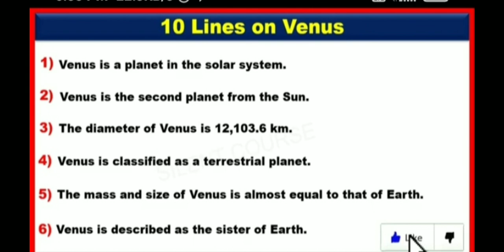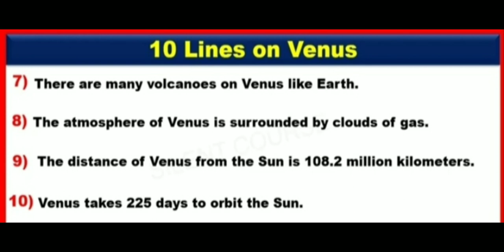10 line essay on paragraph on the planet Venus in English